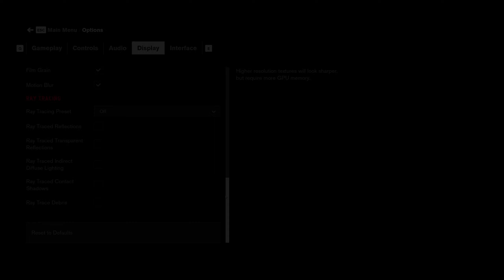RTX 4060 Ti vs RX 6750 XT vs RTX 3070 Tested in 12 Games [1080p & 1440p]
TIMESTAMPS:

00:00 - Intro
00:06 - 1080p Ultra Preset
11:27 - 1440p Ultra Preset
11:25 - Outro

My PC Specs:

MOTHERBOARD: Asus X570-E ROG Strix Gaming II - (Wi-Fi / Bluetooth)
CPU: AMD Ryzen 9 5900X | 4.8 GHz | 12 Cores 24 Threads
GPU: Gigabyte Radeon RX 6950 XT Gaming OC 16GB
RAM: 32GB Corsair Vengeance Pro SL RGB 3600MHz (2x16GB) - White
POWER SUPPLY UNIT: 850W Asus ROG Strix 80+ Gold - Modular - White
CPU COOLING SYSTEM: NZXT Kraken Z63 White | 280mm Radiator | LED Display
FIRST HARD DRIVE: 4TB Western Digital 5400RPM 3.5"
SECOND HARD DRIVE: 4TB Western Digital 5400RPM 3.5"
OPERATING SYSTEM: Windows 11 Professional 64 Bit
PRIMARY MONITOR: Gigabyte FV43U Aorus 43" UHD Gaming Monitor 4K 144Hz